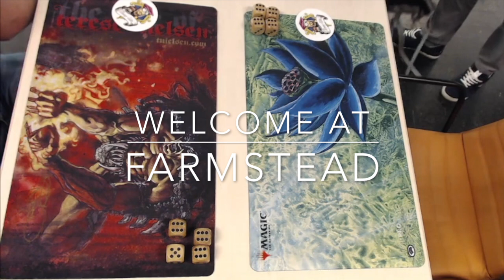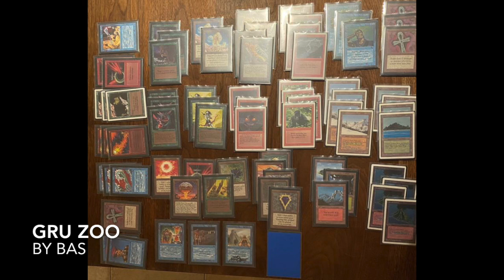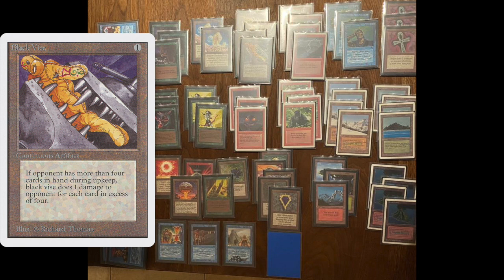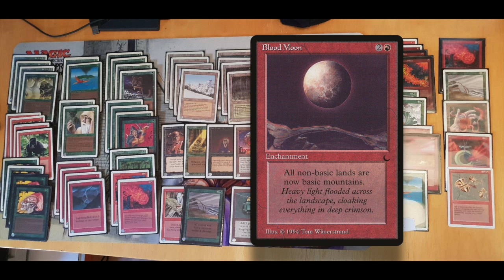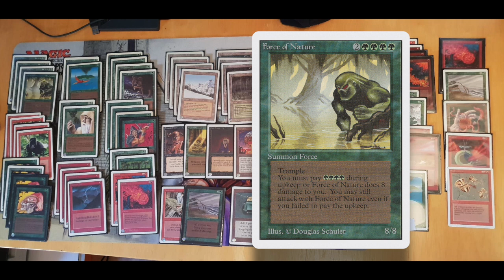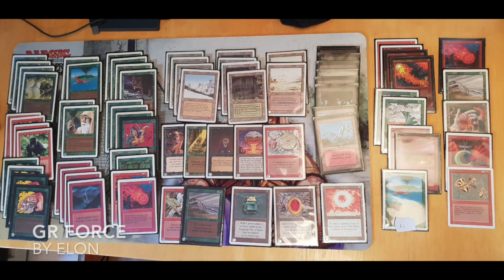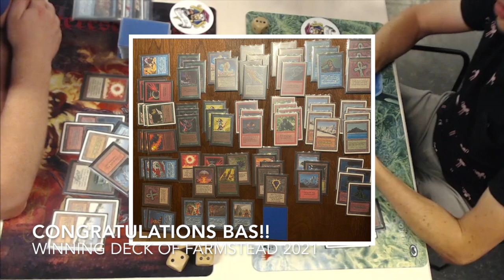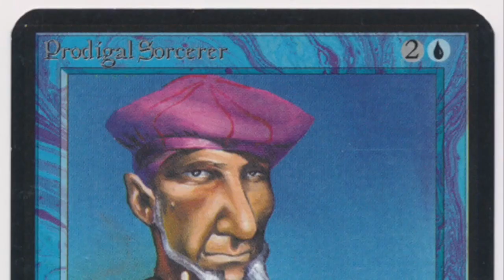GRU Zoo vs GRb Aggro Force | Ep 5 Farmstead | Old School Magic the Gathering (MTG) | 440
Enjoy the 5th and final match of the Farmstead Cup 2021. This unique MTG tournament challenges wizards to build decks with the core sets; Alpha, Beta, Unlimited and Revised. In this match, we get to see two players who play with a full playset of Kird Apes, how cool is that?! Bas plays with a fully powered green, red and blue Zoo deck. His opponent is Elon and his deck is a red and green aggro deck with 4 Forces of Nature!!

Zoo vs Force of Nature

00:00 MTG 93/94
01:51 Zoo Deck Tech
05:23 GR Aggro Deck Tech

09:42 MTG Games

Farmstead Tournament Rules
This is a core set only tournament. Players played with the following MTG core sets Alpha, Beta, Unlimited and Revised. It follows the Swedish OS banned and restricted list with Control Magic as the exception. This card is restricted in this tournament. For more information about this tournament and the special brew challenge that was involved visit the Facebook